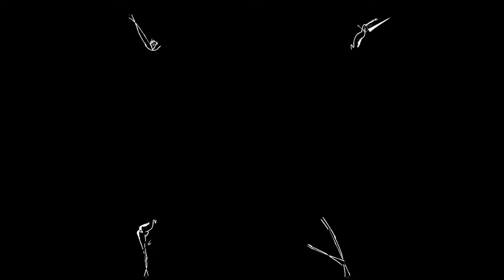🎞 Surika (Music Nest Naturals 樂巢 Ireland)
Music Nest Naturals 樂巢 Ireland - With Surika

🗿About the Location:
The Disert, Dingle, Co. Kerry Ireland

✯♫Music Nest♫✯
A Live Music Media Production Platform; Nurturing and Providing for Music Creators & Performers.  Exhibiting local and international talent to showcase their art, gaining exposure and expanding their fanbase & the Music Nest Community.

🎤With Your Host:
Louie Love

🎬🎥Videography & Edit: Artizen Ape Constructs
🎇Graphics: Krzysztof Zielinski